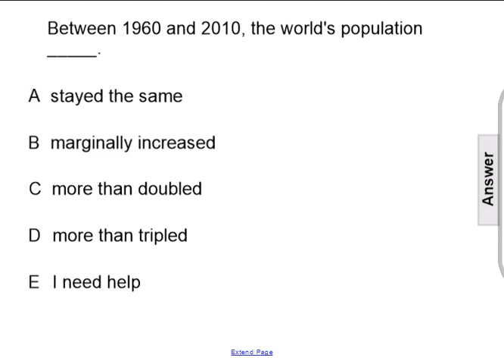FA 37 crops